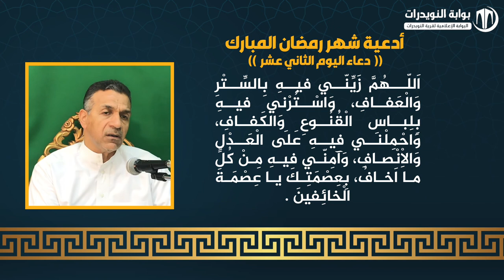أدعية ايام شهر رمضان المبارك - دعاء اليوم الثاني عشر - بصوت القارئ علي احمد قمبر